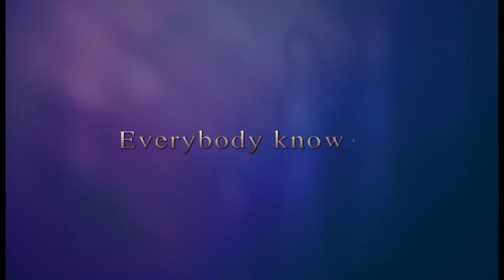Everybody knows (League of Justice) Sigrid cover by Ch. Mc Naughton